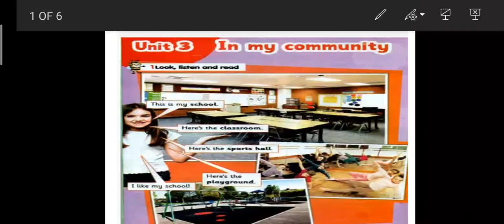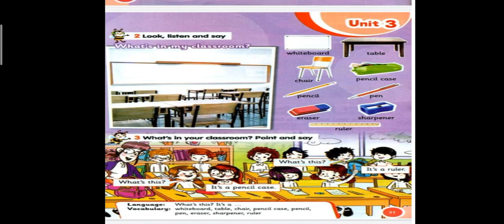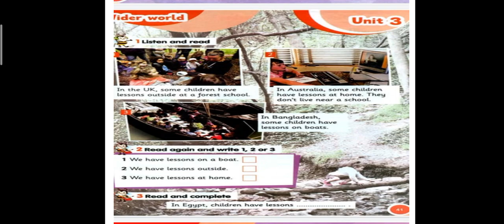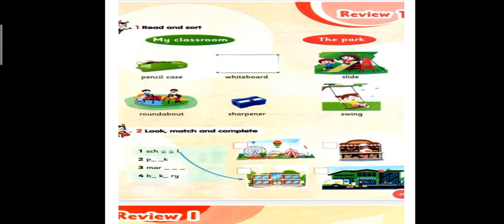Connect plus primary 1 unit 3 كونكت بلس الصف الاول الابتدائى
الفيديو بيقدم شرح للوحده الثالثه لمنهج لغات ترم اول اسال الله ان اولادى يحبوه ويستفادو